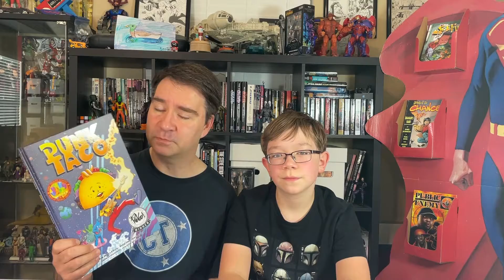Happy BooksGiving Week 3!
Every Friday of November, we will give away a signed and personalized copy of our all-ages, multi-award-winning PUNK TACO Volume 1, to teachers or librarians that participate in our HappyBooksGiving celebration.

All you have to do is follow @AdamWallenta and @TheRealPunkTaco on Twitter and Instagram and RT and share our pinned posts and links and we will enter you in the drawing. It doesn't cost a thing just a little time sharing.

Instagram: @AdamWallenta and @TheRealPunkTaco LittleKidsBigKids​​​​​​